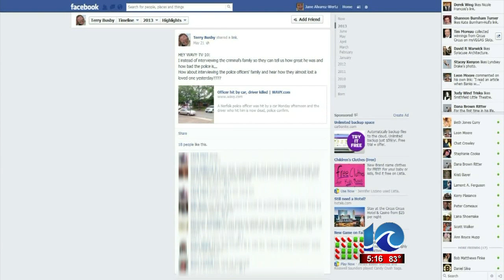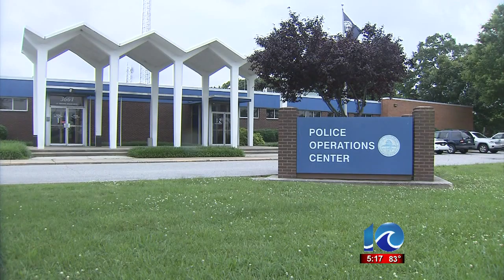Local 911 dispatcher posts controversial statement on Facebook